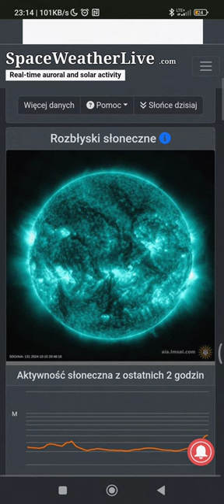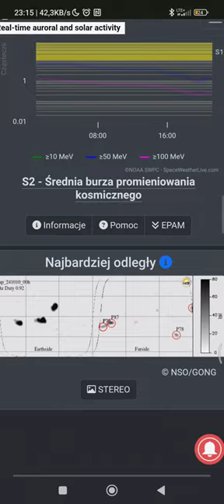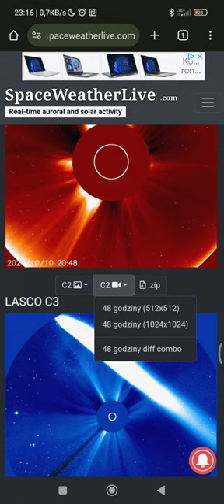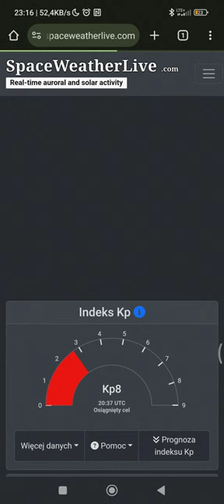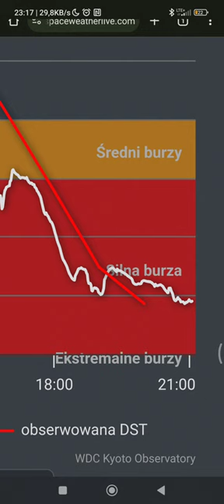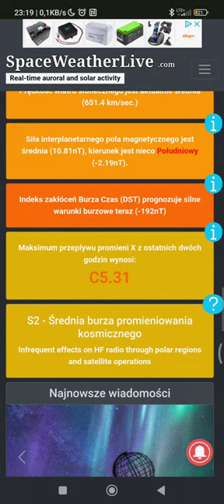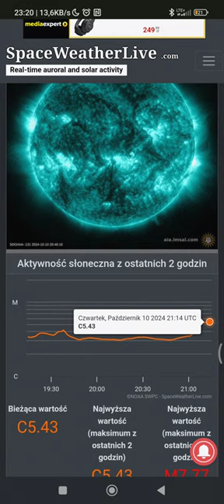Uwaga dzisiaj mamy bardzo potężną burzę geomagnetyczną !!!!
Burza magnetyczna (geomagnetyczna) – nagłe i intensywne zmiany pola magnetycznego Ziemi (magnetosfery). Zaburzenia te powodowane przez koronalne wyrzuty masy ze Słońca, powstające w czasie trwania rozbłysków, wywołują gwałtowne zmiany parametrów fizycznych wiatru słonecznego.